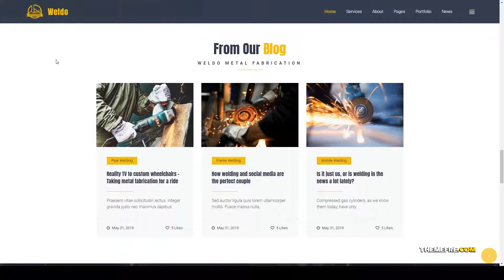Weldo - Metal Works WordPress Theme steel iron Website Builder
Framework Unyson

 Columns 4+

 Layout Responsive

 Tags automotive, car ports, custom metalworks, fence, gates, iron, Metal Fabrication, railing, security doors, staircase, steel, welding company